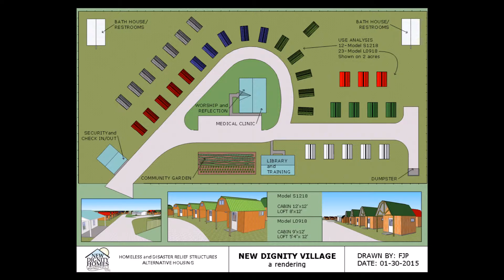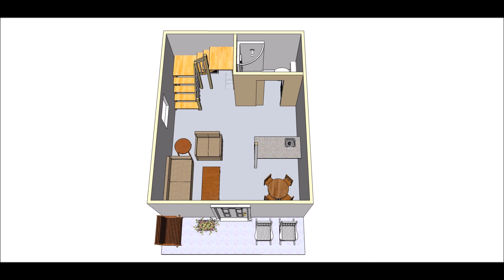WMFE Radio Show Dignity Village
New Dignity Homes was born out of our desire to share our God-given talents and contribute to the solution of providing a better way to live. New Dignity Home models are modest in size, compact to ship and amazingly simple to assemble. Our mission is to provide inexpensive shelters and homes that can be erected by workers of average ability in a few days.
Dignity Village is a dream of Tim McKinney CEO of United Global Outreach. These affordable homes provides a wonderful way to overcome the typical problems associated with lower income areas, while providing a path to community outreach like none other.